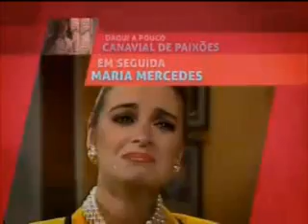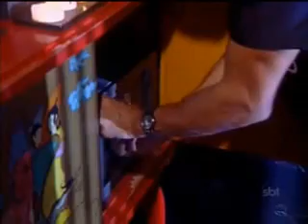Pequena Travessa(Reprise 2012) Capitulo 103 Parte 1 - Penultimo Capitulo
Exibido Dia 17/09/2012 - Penultimo Capitulo Desse Grande Sucesso